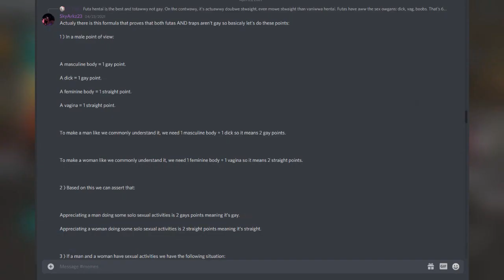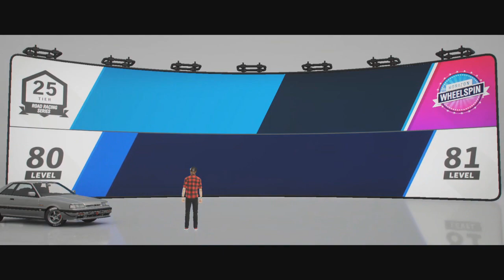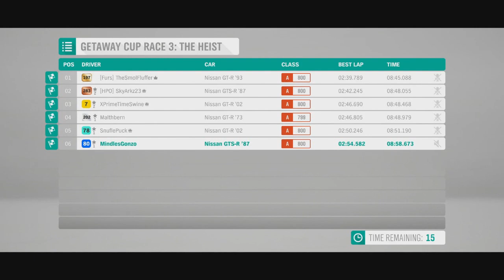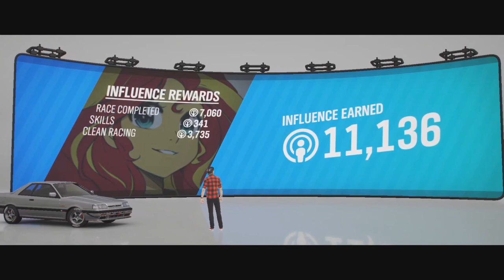Riders On The Storm (FH4 Exhibition Road Race)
A barage of Nissan Skylines from the Train Station to the Festival, restricted to A Class in rainy conditions. We'd do it on Fortune Island for real stormy conditions but we know not everyone has that DLC.